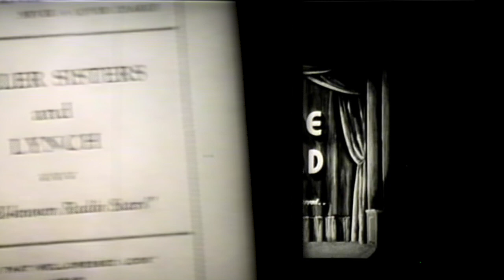Nagasaki: Keller Sisters & Lynch, Vitaphone, 2/15/1936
Filmed in Brooklyn, N.Y.
Taddy Keller (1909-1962), Nan Keller (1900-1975) and Frank Lynch (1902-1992). Taddy Keller was married to band leader Jack Pettis. Song by Mort Dixon and Harry Warren.